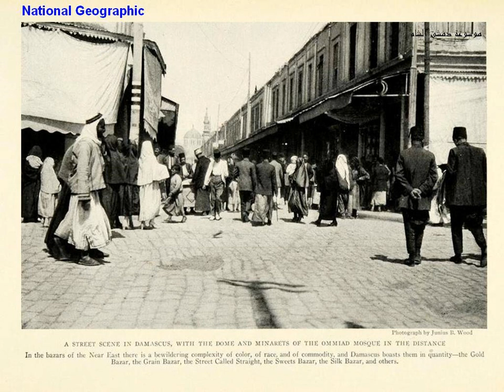تغطية سقف سوق الحميدية بدمشق / وثائقي / الجزء الثالث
تغطية سوق الحميدية / السوق بدون تغطية وقلعة دمشق
07/09/2013

الصورة ملتقطة من الشرق .. الى الغرب .. و بالعمق نشاهد المدخل الغربي لسوق الحميدية عند شارع / جمال باشا ـ النصر حالي.
إستمرت أعمال تغطية السوق من عام 1913 لغاية عام 1920 .. قبل دخول الفرنساوي الى أرض الشام .